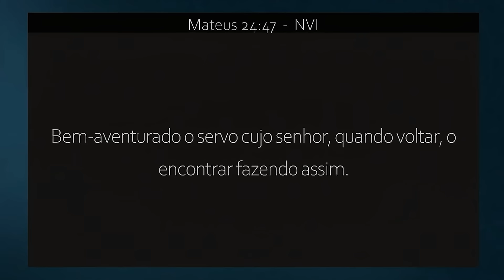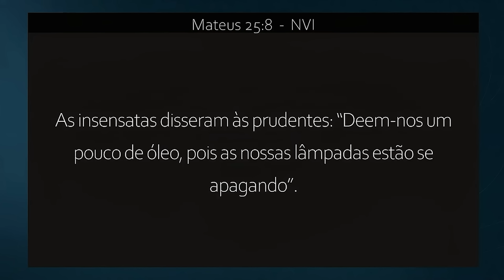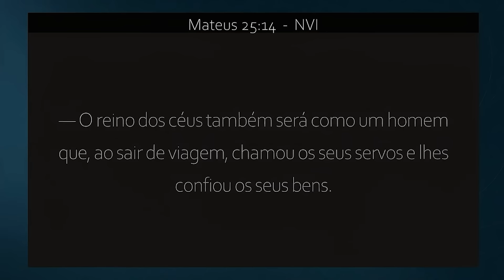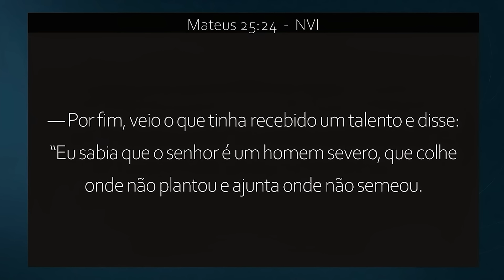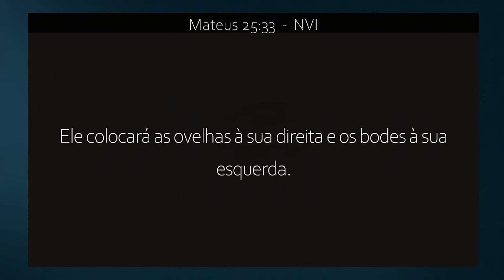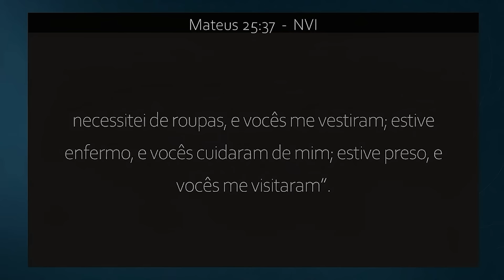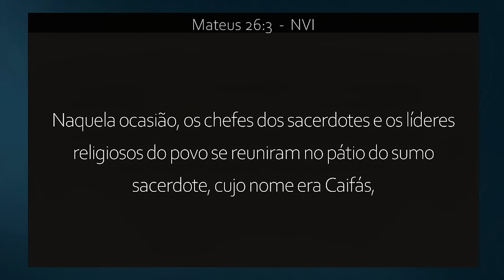PAIXÃO, ADMINISTRAÇÃO E JUIZO - MATEUS 24:46 - PREGAÇÃO